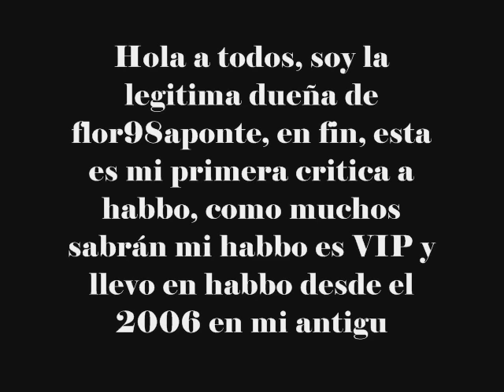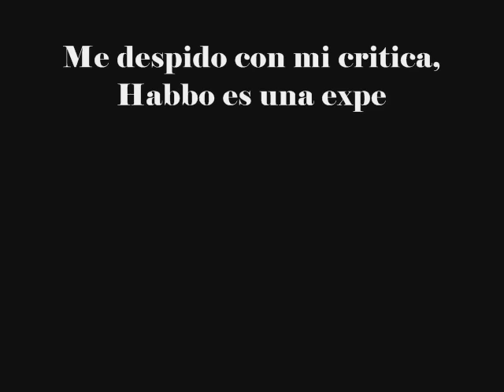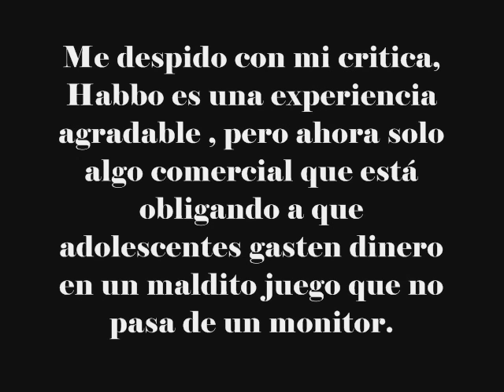CRITICA A HABBO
Esta es mi primera critica sobre habbo, nunca he criticado este juego, puesto a que yo era adicta, pero ahora muchas cosas de habbo están cambiando solo es puro comercio detrás de unos pixeles, eso me indigna, chicos tan jovenes enviciándose en un juego...